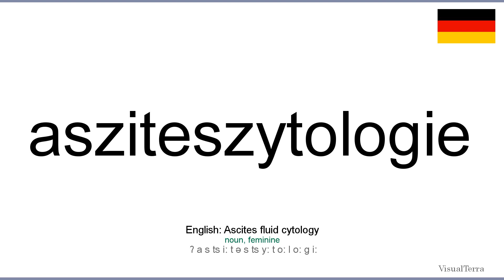How to pronounce: Asziteszytologie (German)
How to pronounce asziteszytologie in german
Wie asziteszytologie ausgesprochen Deutsch
Die deutsch aussprache von dem wort asziteszytologie.
Cómo pronunciar asziteszytologie en aleman
Comment prononcer asziteszytologie en allemand
Come pronunciare asziteszytologie in tedesco